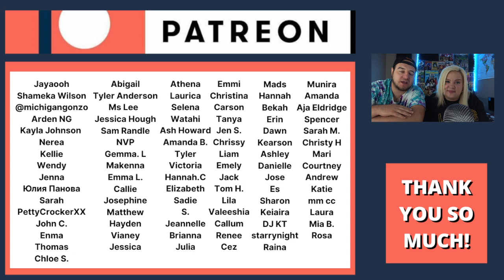Morissette - Trophy (visualizer / lyric video) | COUPLE REACTION VIDEO